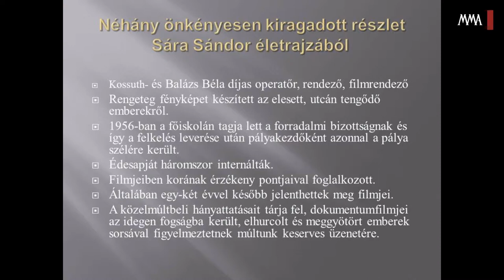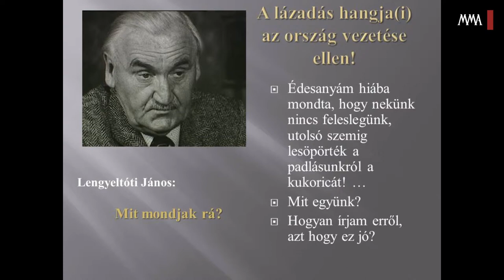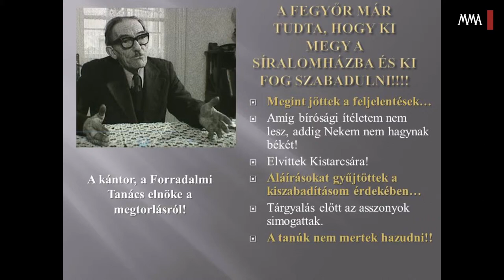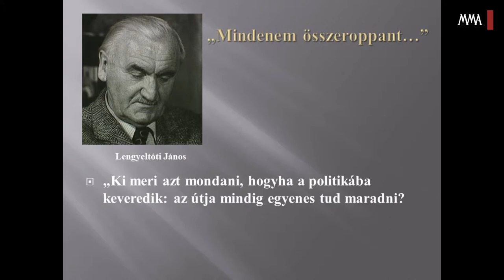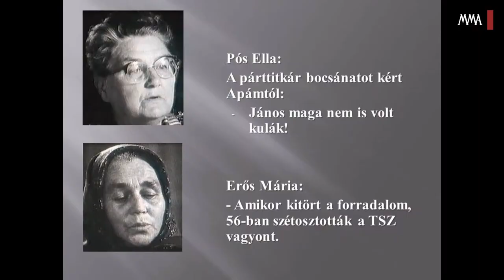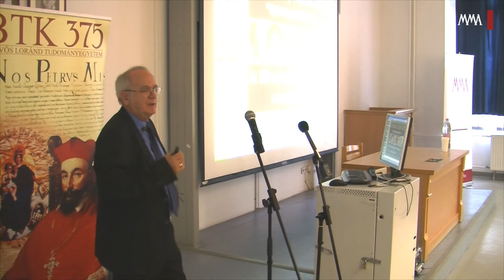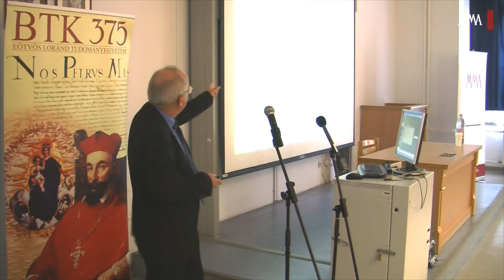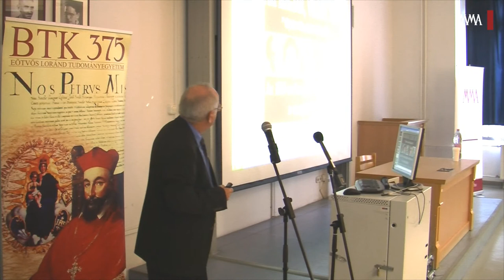Konferencia Gaál István és Sára Sándor tiszteletére - Horváth Miklós előadása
Az ELTE BTK Filmtudomány tanszékén megrendezett konferencián Horváth Miklós Mint "cseppben" a tenger - '56 Sára Sándor filmművészetében címen tartott előadást.